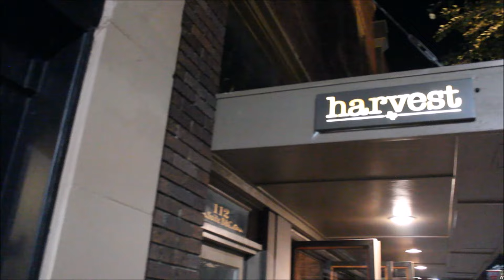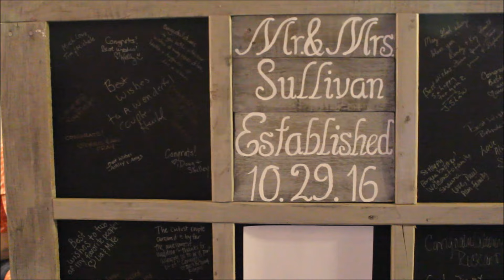The Wedding: All This Time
So as many of you know, I was in Texas the last week for my Dad's wedding. Originally I just wanted to be there and just enjoy it but I figured putting together a wedding video would make for a great memory, so enjoy.